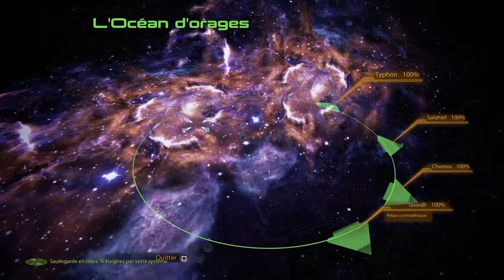Mass Effect 2 - Mission suicide [French]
Mission finale de Mass Effect 2.
Shepard ingénieur, pas de romance, difficulté normale, tout le monde survit.